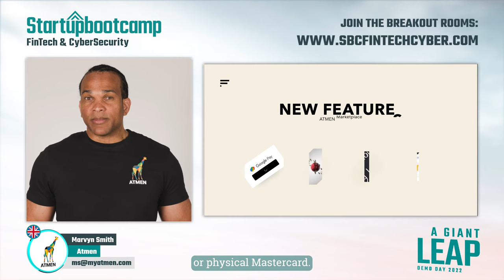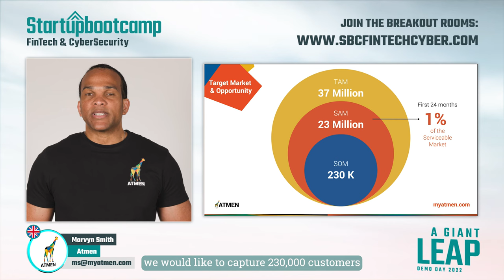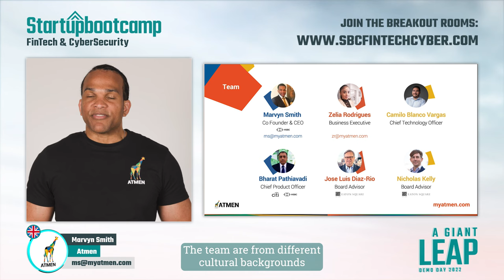Demo Day Pitch: Atmen (Startupbootcamp Fintech & Cybersecurity 2022: A Giant Leap)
Atmen is the first Black British challenger bank connecting Europe to Africa and the United States that specializes in web and mobile money apps, card payments, money remittance, foreign exchange, pre-paid debit cards, and peer-to-peer payments, with additional services coming soon.

Atmen is a Financial services company that offers a web and  mobile money app, card payments, remittance, foreign exchange, prepaid debit cards, and P2P payments. It allows you to save and manage your finances in different currency accounts and make online transfers anywhere in the world.